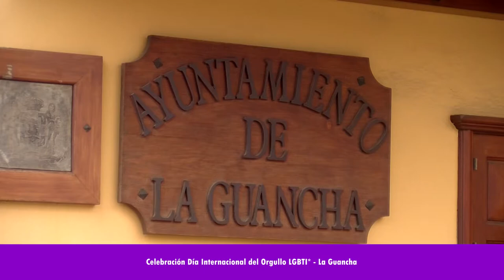Celebración Día Internacional del Orgullo LGTBI* - La Guancha